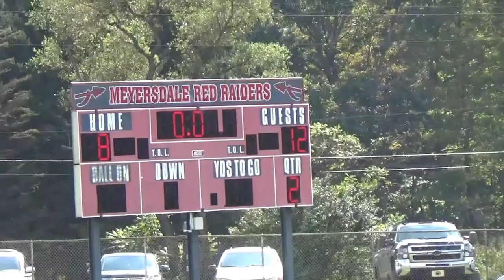Flag Vs Meyersdale 2018 Season